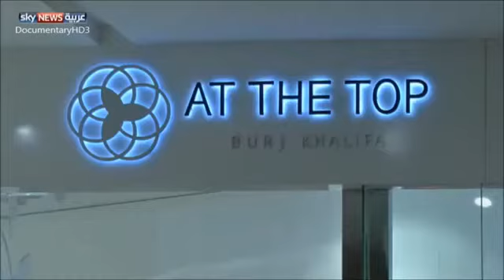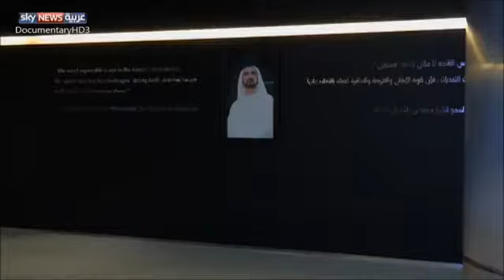لأول مرة برج خليفة في قوقل ستريت فيو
دخلت خدمة ستريت فيو التي تقدمها شركة غوغل إلى العالم العربي للمرة الأولى من خلال جولة افتراضية في برج خليفة، الأطول بالعالم، والموجود في دبي بدولة الإمارات